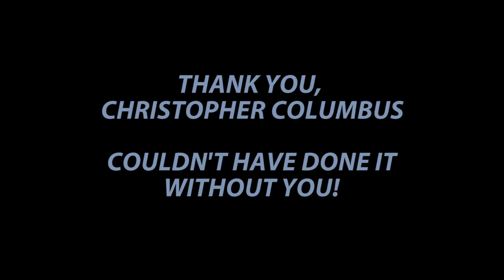Oh Yeah, No Mail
Had Columbus not bumped into North America on his way to Japan, I would have had to go to work today. Thanks, Chris!

- Music tracks courtesy of YouTube. Sound effects courtesy of cgeffex and bratok999 on freesound.org.